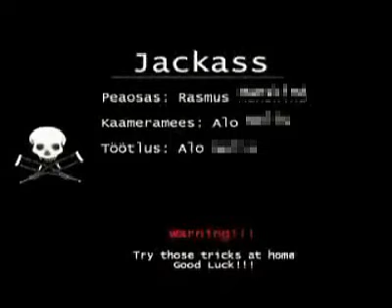Palivere Jackass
crazy stunts, crazy neighborhood